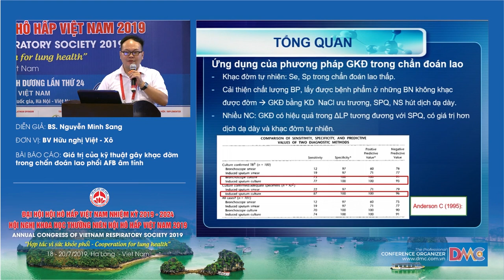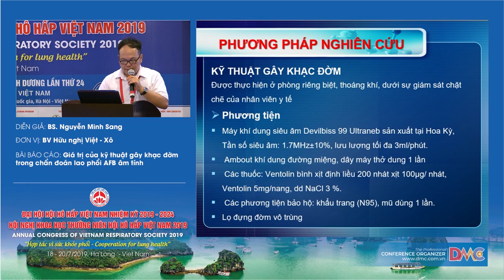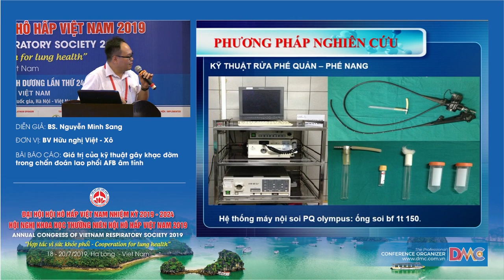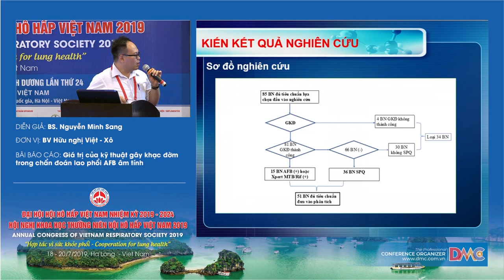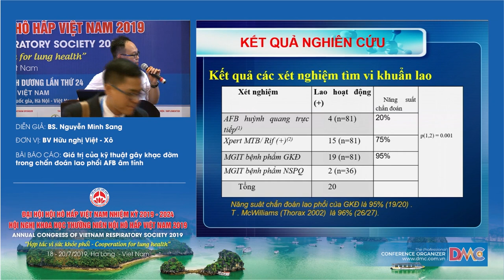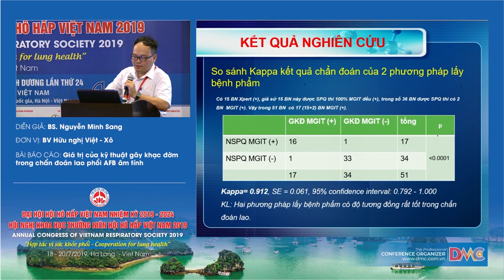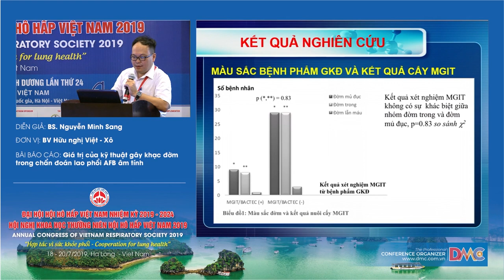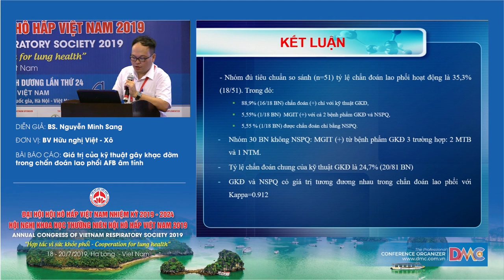Giá trị của kỹ thuật gây khạc đờm trong chẩn đoán lao phổi AFB âm tính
BS. Nguyễn Minh Sàng
Khoa Hô hấp Dị ứng - Bệnh viện Hữu Nghị
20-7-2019 - Hội trường Cô Tô - Khách sạn Mường Thanh Luxury Quảng Ninh